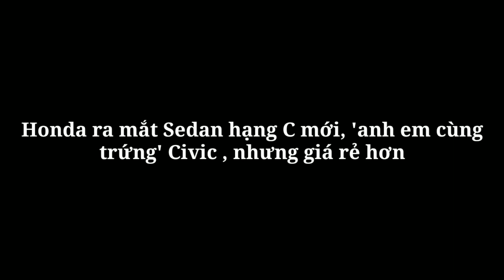Honda ra mắt Sedan hạng C mới, 'anh em cùng trứng' Civic , nhưng giá rẻ hơn_360 Xe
360 Xe_Honda ra mắt Sedan hạng C mới, 'anh em cùng trứng' Civic , nhưng giá rẻ hơn